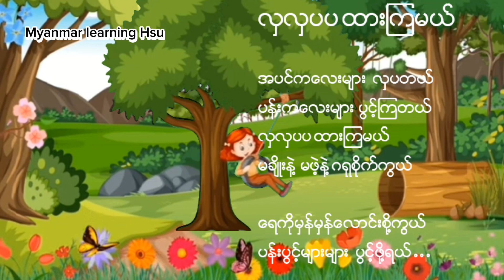KG ကဗျာ လှလှပပထားကြမယ်